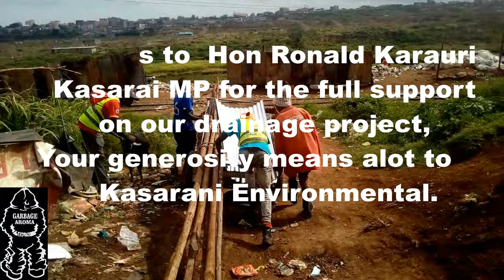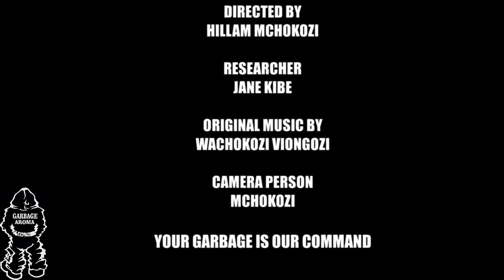08 GARBAGE AROMA GARBAGE AMBASSADORS GARBAGE AROMA SEASON 2 EPISODE 8 FULL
Garbage Aroma want to thank Hon Ronald Karauri Kasarai MP for the full support on our drainage project, Your generosity means a lot to us as Kasarani Environmental.